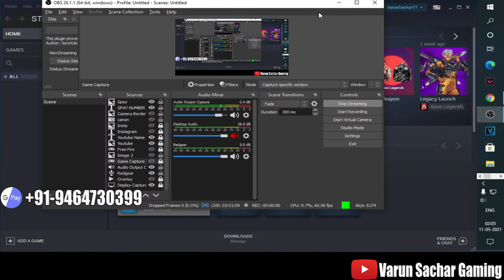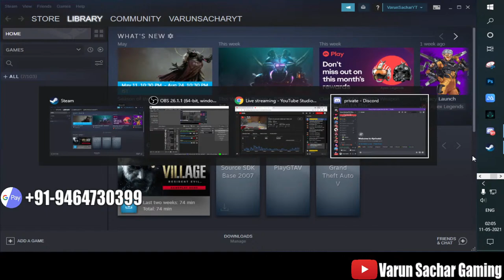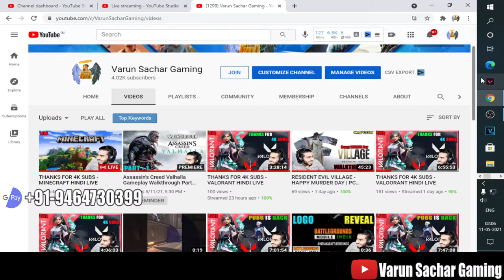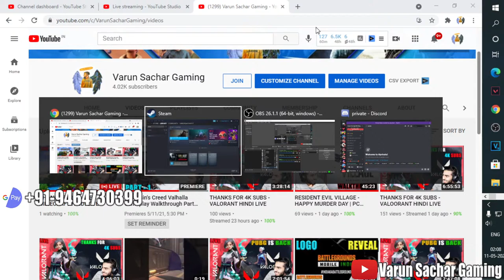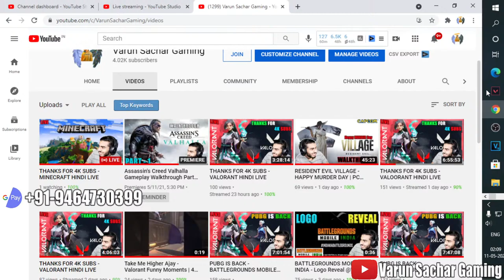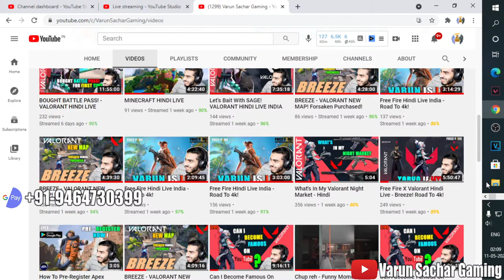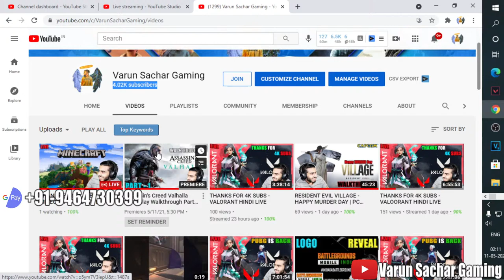THANKS FOR 4K SUBS - MINECRAFT HINDI LIVE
Thank You So Much For Watching My "THANKS FOR 4K SUBS - VALORANT HINDI LIVE" Guys, I Hope You Enjoyed This Video & Make Sure To Leave a Like, Comment, Subscribe And Share This Video With Your Friends ❤️

Internet :- MyInternet

Valorant ID:- VarunSacharYT #7195

PC SPECS :-
RYZEN 5 (3600)
AMD AUROS ELITE B450 RGB MOTHER BOARD
XPG DATA GAMMMIX 8GB RAM
750B WATT ANT ESPORTS POWER SUPPLY
GTX 1050TI GRAPHICS CARD
ANTEC CABINET NX210

Streaming With :- OBS Studio

Regards,
Varun Sachar Gaming

valorant new battle pass knife gameplay
valorant battle pass knife gameplay
iphone 11
iphone 7
iphone
iphone xr
iphone x
flipkart shopping
flipkart mobile
jd sports
amazon echo
amazon wigs
entertainment center
pc gamer
chivas regal
chivas regal 12
alcohol
alcohol delivery
johnnie walker
johnnie walker black label
johnnie walker red label
johnnie walker black
johnnie walker white walker
water
water bottle
mobile phone
smartphone
lg smartphone
mi smartphone
5g smartphone
smartphone price
smartphone gimbal
jack daniels
jack daniels whiskey
jack daniels tennessee
jack daniels t shirt
elgato
live stream camera
streamers
camera
dslr camera
video camera
camera price
car insurance
Canada goose